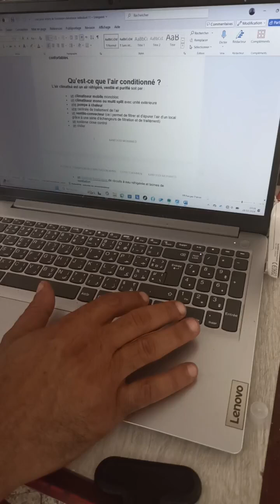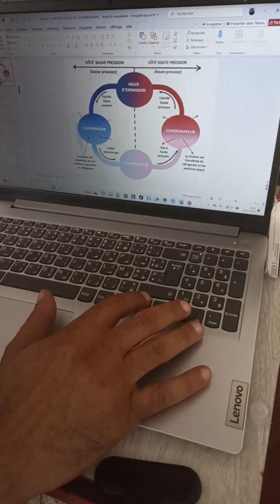مقطع من الدورة التكوينية الجديدة في تصليح وصيانة المكيفات المنزلية 🔸دورة 28 أكتوبر 🔸☎️52307803